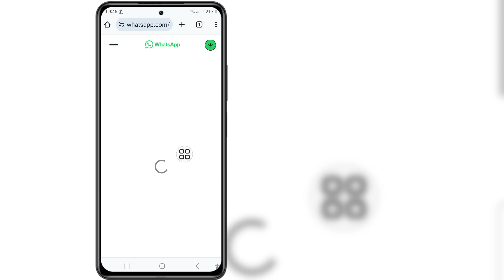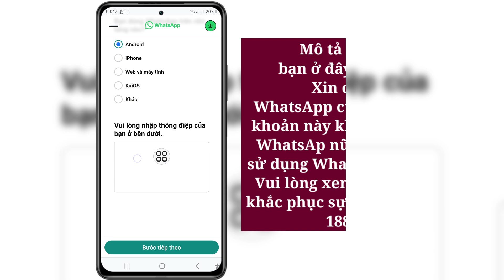Cách khắc phục Tài khoản này không thể sử dụng WhatsApp nữa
Cách khắc phục Tài khoản này không thể sử dụng WhatsApp nữa | Tài khoản này không còn có thể sử dụng vấn đề whatsapp

 Nếu bạn đang tìm video về Cách khắc phục Tài khoản này không thể sử dụng WhatsApp nữa | Tài khoản này không còn có thể sử dụng vấn đề whatsapp nữa, nó đây!

 Trong video này tôi sẽ hướng dẫn các bạn Cách khắc phục Tài khoản này không thể sử dụng WhatsApp nữa | Tài khoản này không thể sử dụng vấn đề whatsapp nữa.  Hãy nhớ xem video đến cuối cùng. Bạn sẽ học Cách khắc phục Tài khoản này không thể sử dụng WhatsApp nữa | Tài khoản này không còn có thể sử dụng vấn đề whatsapp.  Điều đó thật dễ dàng và đơn giản để thực hiện từ điện thoại của bạn.